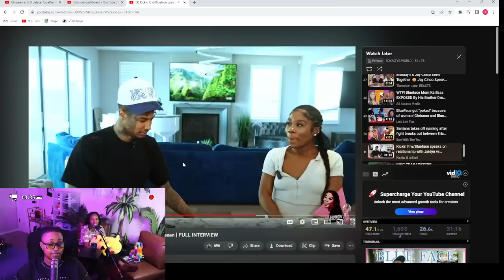Chrisean is better "COMPETITION" Blueface says he will take Chrisean "BACK" if she F!GHTS for him 🤣